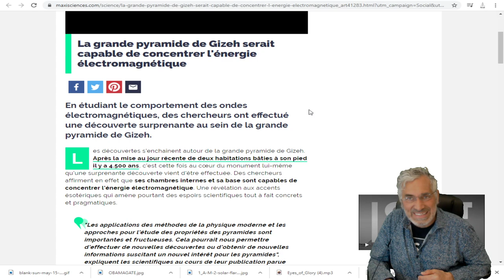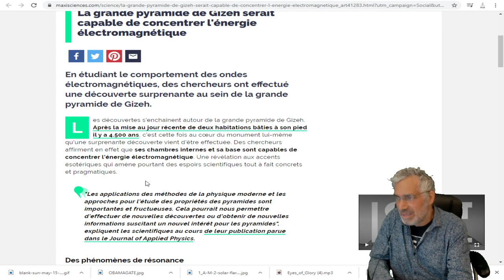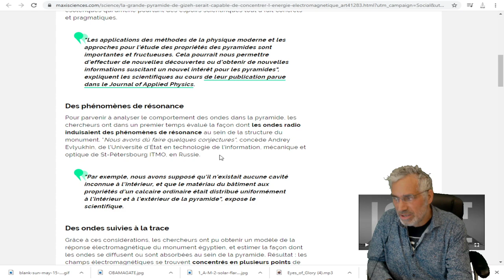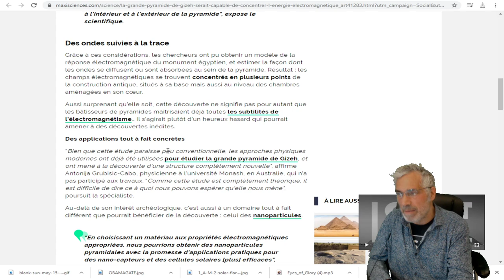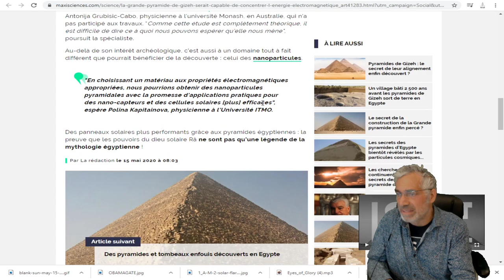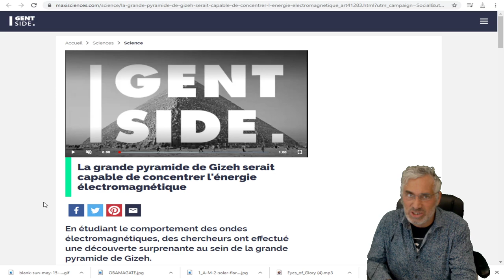La grande pyramide de Gizeh serait capable de concentrer l'énergie électromagnétique.